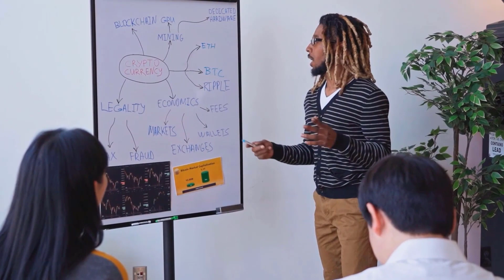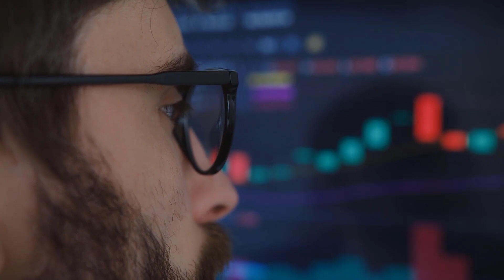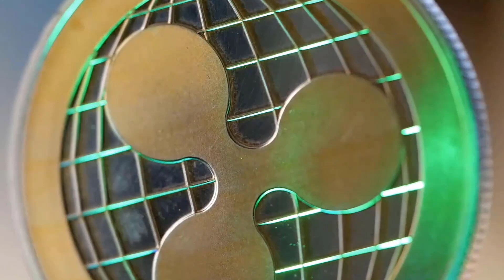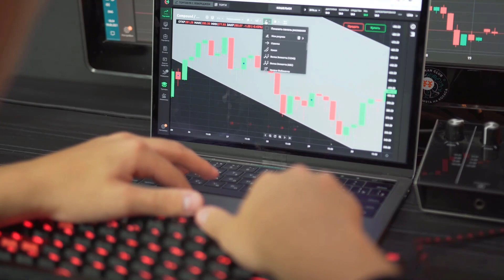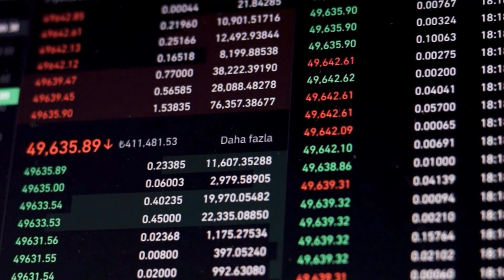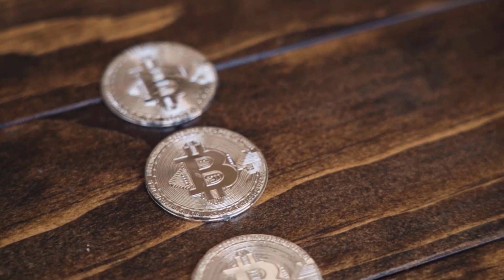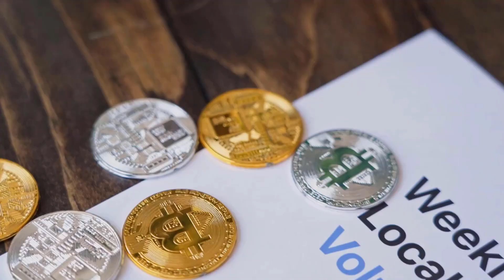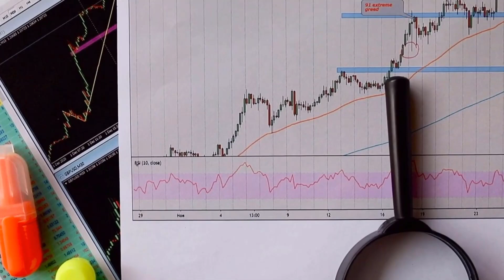XLM Really will skyrocket after this??